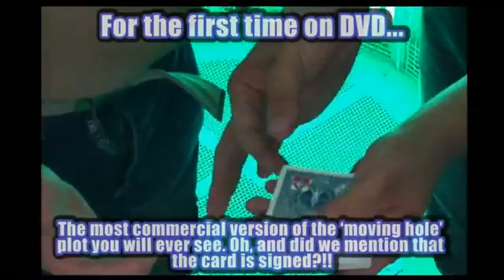MagicTricks.co.uk presents Craig Petty's - Slim DVD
Slim is a collection of routines which all use a packet of cards. There are no gimmicks, no gaffs and no set up. All you need is a pack of cards and you are good to go.